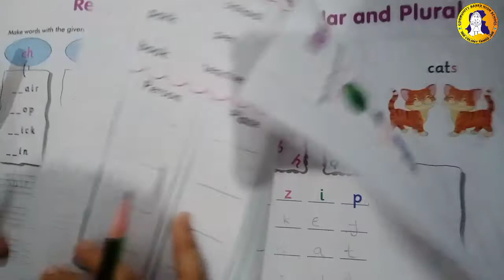Lecture 22 Naming words Review or Activity Book Work pg#24 Ecd-2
Topic: To articulate and use sounds in words.
Subject: English
Class: ECD-2